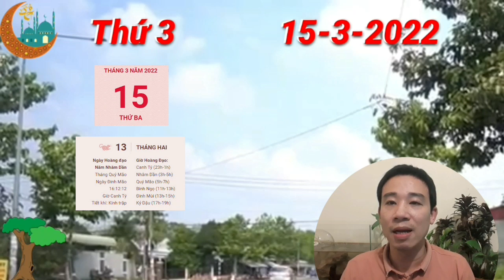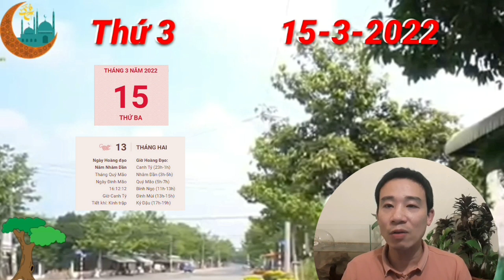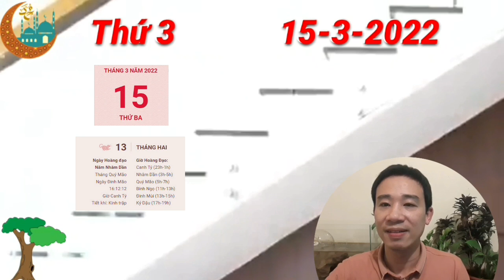TU VI Ngày 15/3/2022 BÁO TIN QUÁ VUI, Con Giáp CÓ LỘC LỚN, RẤT GIÀU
Tử vi hàng ngày nhận thấy, công việc của người tuổi Dần ở thời điểm này đang tiến triển rất thuận lợi nhờ có cục diện Tam Hội phù trợ. Các mối quan hệ xã giao đều hài hòa càng tăng thêm cơ hội ký kết hợp đồng thành công cho con giáp này.

Tuy nhiên, Kiếp Tài xuất hiện là điềm báo có họa tranh đấu. Bản mệnh là người có năng lực nhưng xung quanh bạn cũng còn rất nhiều người tài giỏi, xung đột lợi ích có thể xảy ra khi chẳng ai muốn nhận phần thua thiệt.

Điều tối kị trong tập thể là mất đoàn kết, đấu tranh nội bộ. Tính kết nối và đồng lòng sẽ tăng cao hiệu suất công việc, mỗi người góp chút công chút sức thì ai cũng sẽ được hưởng lợi. Bởi thế đừng ngần ngại làm người tiên phong trong việc gắn kết với mọi người nhé.